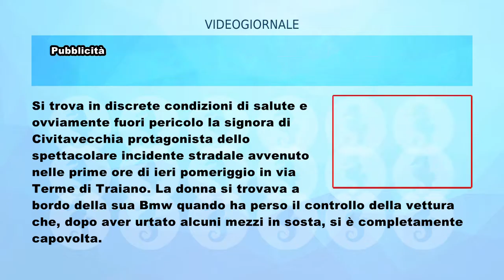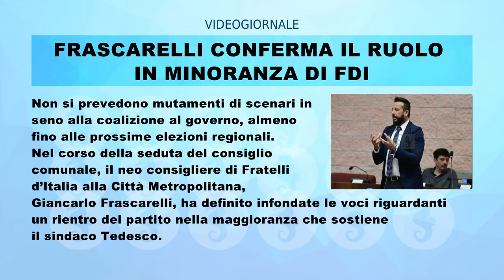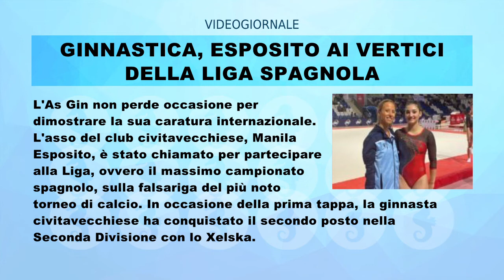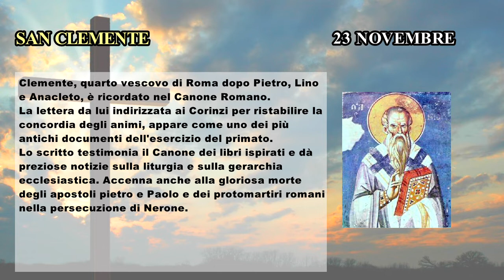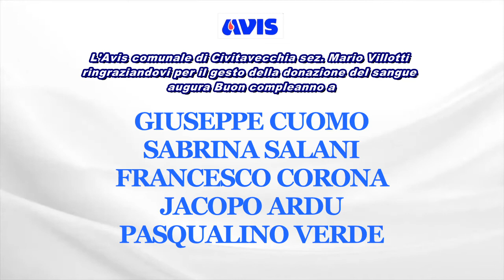IL RULLO DI TRC | 23 NOVEMBRE 2022